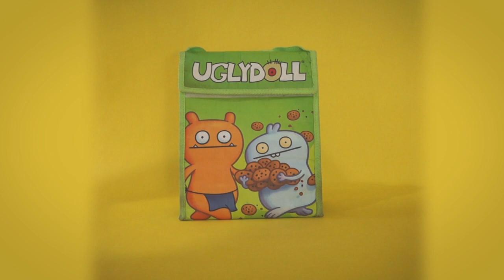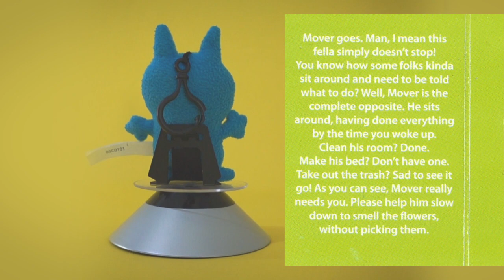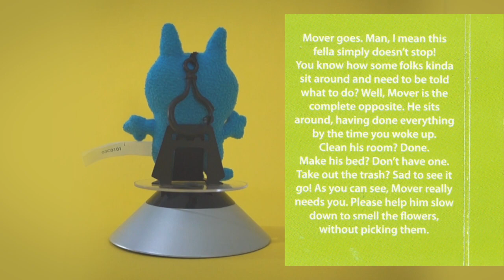Uglydolls Movie vs Monster Factory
Uglydoll vs Monster Factory

TUBEUGLY: Uglydoll and other toys, parody and toy review

Featuring:
Shopkins Button Mushroom
Shopkins Bethany Broccoli
Shopkins Karen Carrot
Shopkins Adam Apple
Hot Wheels 4-Lane Elimination Race Track
Hot Wheels Minecraft Cart
Silly Putty
Uglydoll Mover
Monster Factory Buddy